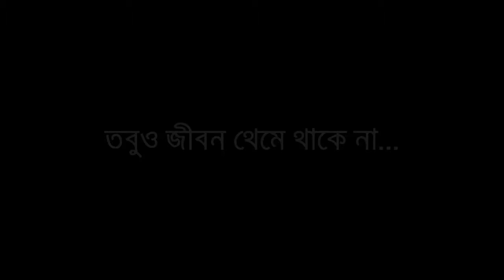জলাবদ্ধতা থেকে নগরবাসীর মুক্তি মিলবে কবে Jagonews24 com